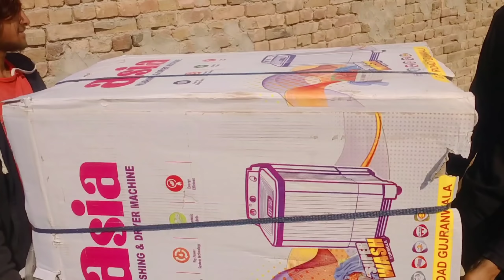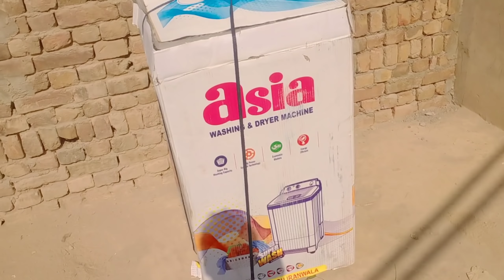yah log kaun se gift lekar a gaye